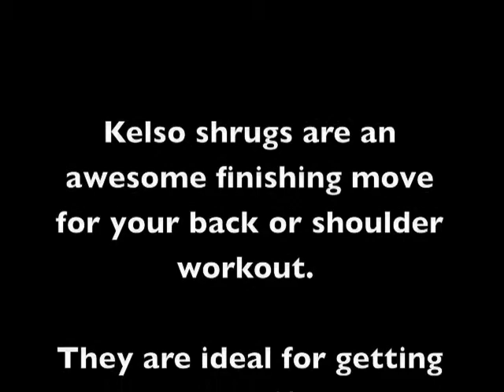Kelso Shrug Demo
I demonstrate the Kelso Shrug, a great finishing move for your back and/or shoulders. It's a great DC style stretch for building width too! You can hear my coach Collin in the background...